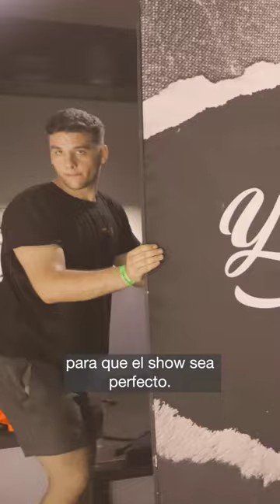Vlog 21 Zaragoza Hombres G 40 años y seguimos empezando 13/10/2023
¡Gracias al increíble equipo técnico, a los talentosos músicos que nos han acompañado en esta gira y, por supuesto, a Hombres G por hacer de cada concierto una experiencia inolvidable! 🎶🙌